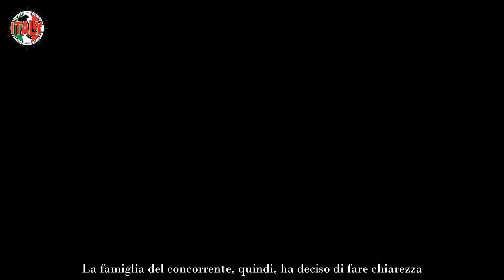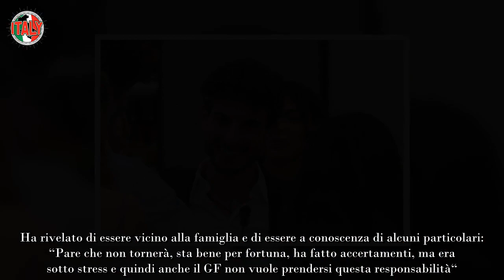Come sta Garibaldi e perché non rientra al Grande Fratello La famiglia svela la verità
Si sono diffuse molte indiscrezioni sul futuro di Giuseppe Garibaldi. La famiglia del concorrente, quindi, ha deciso di fare chiarezza.

Giuseppe Garibaldi, durante il suo percorso nella Casa del Grande Fratello 2023, ha accusato ben due malori. Dopo il primo svenimento, i medici gli avevano dato il permesso di tornare in gioco. Adesso, però, la situazione è decisamente più delicata. Il concorrente, infatti, ha avuto bisogno di ricorrere nuovamente all’aiuto dei dottori. Anche il pubblico aveva notato il suo deperimento fisico e il colore bianco della pelle.